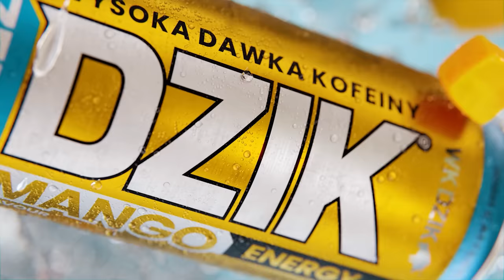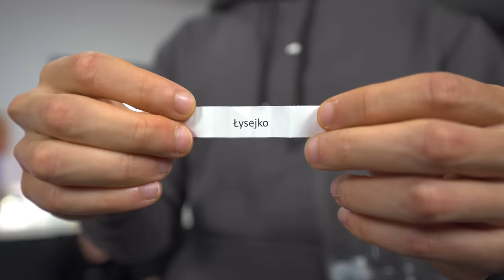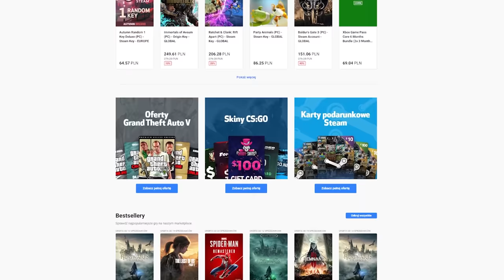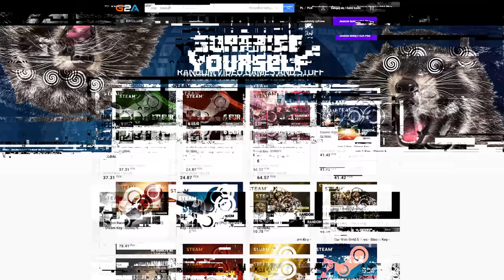FIRMOWY TURNIEJ W EA FC 24!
0:00-0:44 - intro
0:45-4:30 - losowanie par 1/8
4:31-16:56 - ćwierćfinały
16:57-21:28 - półfinały
21:29-27:43 - mecz o 3 miejsce
27:44-32:10 - finał
32:11-34:43 - wręczenie medali